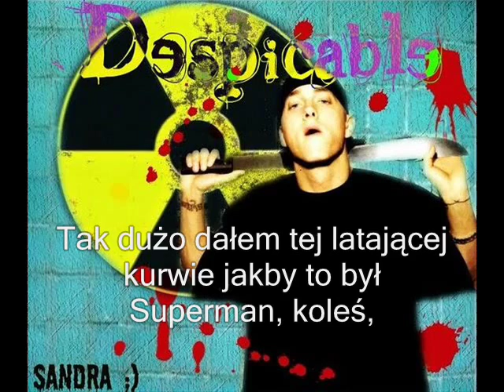Eminem - Despicable (napisy PL)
Moje własne tłumaczenie.
Dziękuje Sandrze za obrazek.

Despicable, utwór z czasów nagrywania Recovery czyli 2010 rok, wbrew pozorom to nie jest freestyle, tylko piosenka bez intro, outro, bez refrenów, zwrotek..."pisana prozą"

Kamikaze - japoński żołnierz, pilot samobójca
Kaczor Daffy - taki kaczorek z bajki, który tak sepleni, że podczas mówienia pluje